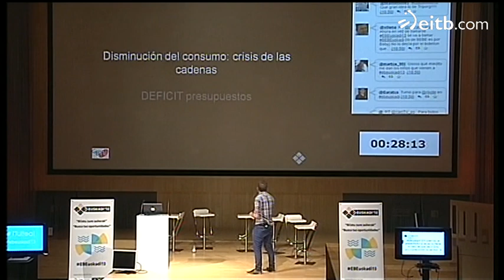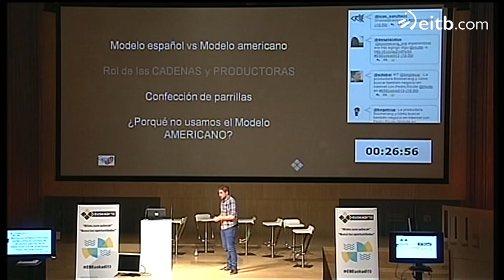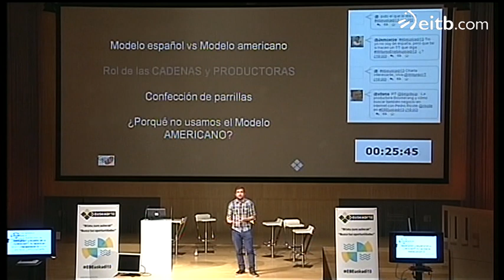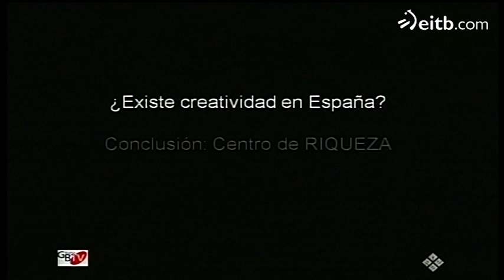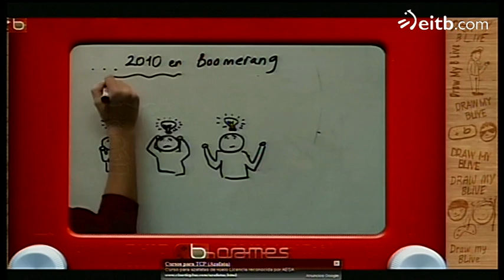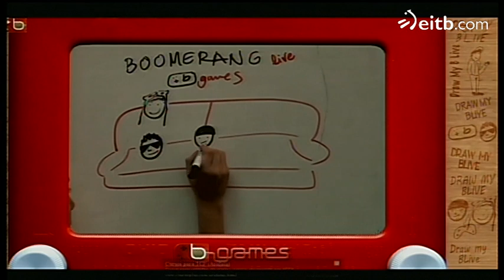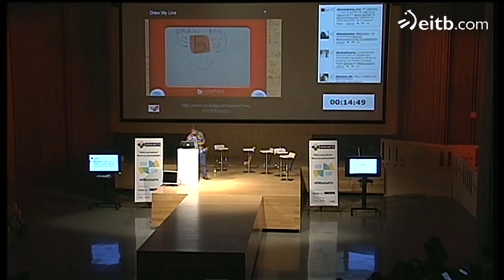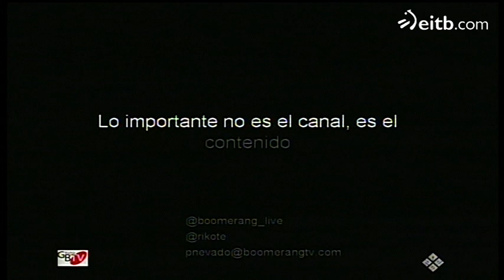"Las productoras de TV buscan ahora negocio en Internet" Pedro Ricote en EBEuskadi13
Vídeo íntegro de la conferencia "Las productoras de TV buscan ahora negocio en Internet" con Pedro Ricote el 11 de mayo de 2013 el evento tecnológico EBEuskadi , organizado por EBE con la participación de eitb.com en la sede de EiTB en Bilbao.

Pedro Ricote habló sobre cómo está evolucionando la producción de contenido audiovisual para internet. En España el tema aun se encuentra en un estado embrionario, aunque ya hay algún ejemplo que ha tenido buena aceptación por la audiencia. El modelo americano sin embargo está mucho más desarrollado y podemos citar algún caso de éxito. El tema va a girar necesariamente en torno a Youtube porque actualmente monopolizan el mercado audiovisual en la red. Ante el contexto social en el que nos encontramos explicó cómo la crisis está haciendo a ciertas empresas plantearse la búsqueda de negocios en nuevos mercados.

Asimismo explicó la posible rentabilidad de producir para internet y las diferencias que plantea con respecto a la forma de producción y de rentabilización del producto en la televisión. Por último, Pedro habló sobre "branded Content" y de la participación de las marcas y agencias de publicidad en este nuevo modelo citar los ejemplos antes mencionados y explicar cómo el mercado está empezando a reclamar contenido bueno.

Pedro es Licenciado en derecho y ciencias políticas y de la administración en la Universidad Autónoma de Madrid. Trabja en Boomerang. Desde el 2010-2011, en el grupo BTV empezaron a interesarse por las posibilidades que Internet, como canal de difusión de contenidos alternativo a la televisión. Y de esta forma empezó hace más de un año a dar forma al proyecto de Boomerang Live, del cual es CEO, y que es la línea de negocio orientada a internet de Boomerang TV. Por el momento cuentan con un solo canal, Bgames, cuyo contenido gira en torno al mundo de los videojuegos, pero la idea es continuar abriendo más canales temáticos. Así mismo han arrancado una Network en Youtube que ya cuenta con 3 canales, incluido el de boomerang live, casi un millón de suscriptores y 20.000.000 de reproducciones de video al mes.